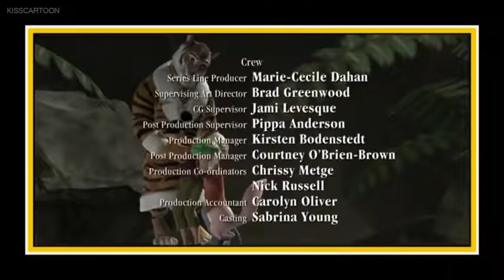Animalia Season 2 Episode 20 What The World Needs Now